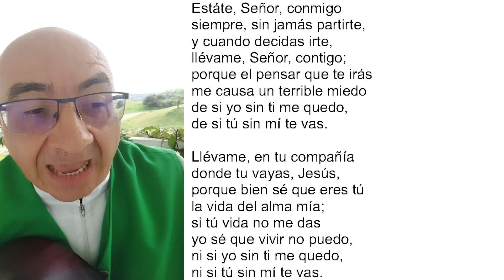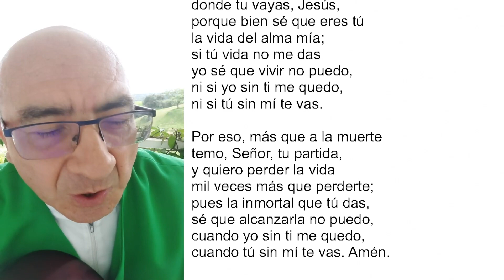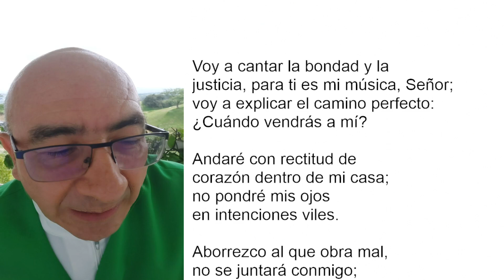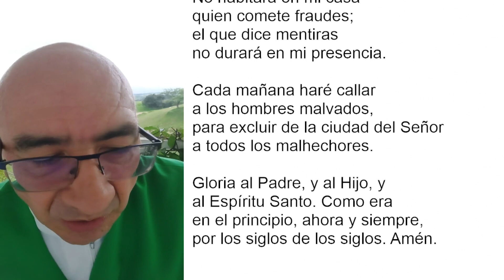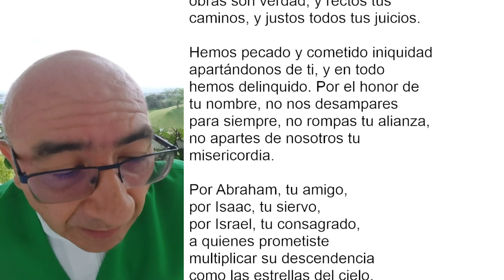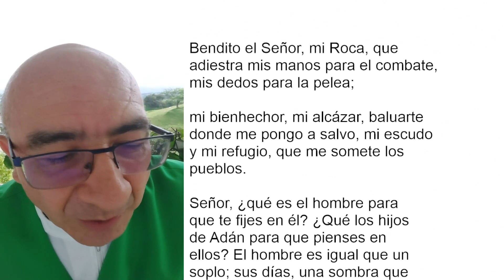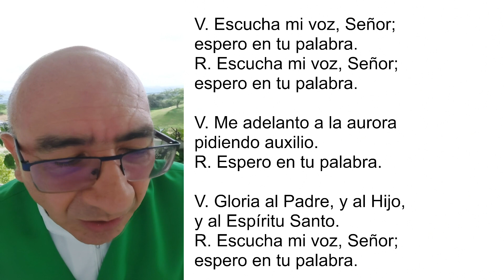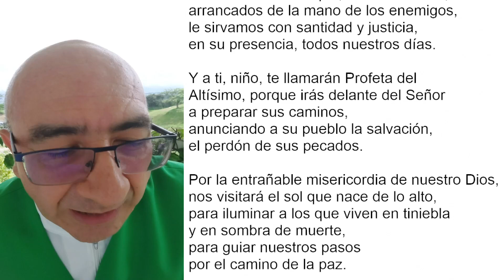LAUDES DEL DÍA DE HOY, MARTES 19 DE JULIO. ORACIÓN DE LA MAÑANA